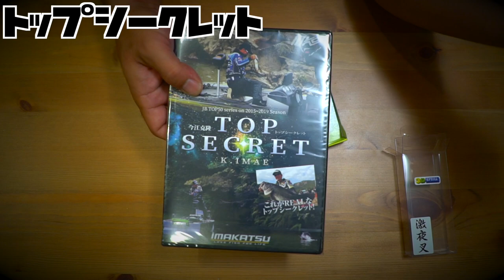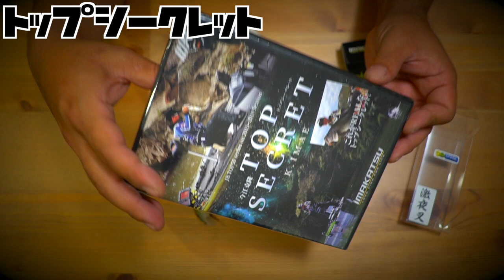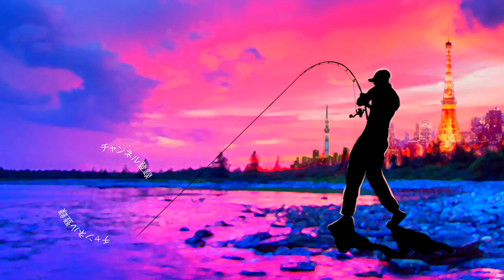今江克隆プロのDVD「今江克隆 トップシークレット 【限定ルアー特典付き】」激レアルアー付きでこの内容はエグ過ぎる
今江克隆プロのDVD「今江克隆 トップシークレット 【限定ルアー特典付き】」激レアルアー付きでこの内容はエグ過ぎるって事で楽しみにしていた映像作品が遂に登場しましたよ〜
しかもレアなルアーがおまけでついておりました！おまけの「激夜叉」は「GEKIASAゆずCUP限定販売」として極少数販売された人気のゲキアサシャッドのクランクベイト風バージョン！基盤リップよりも遥かに軽い極薄カーボンリップが採用された特別なルアーとしてイベントでの販売用に極少量生産された事があるルアーって事で非常に格好良いルアーですよ！

2020も気になる釣り道具が山盛り！NEW メタニウムの仕様に度肝を抜かれましたが、ステラSW、新しいツインパワーなども気になりますよね！バスロッドではゾディアスがカーボンモノコックグリップを搭載してリニューアルですね！デプスも10年ぶりに関東での出展との事で目が離せません！ギラギラコウゲキを筆頭に巨大なルアーを見るだけでもワクワクしますよね〜！
2020年度は引き続きデプスのコードネームバスやNZクローラーなどの激しい釣りからゲーリーヤマモトのワーム郡を駆使したライトリグの釣りなどなど関東のバス釣り場からホットな釣り動画をお届けして行く予定です。もちろん最新の気になるバスルアーもどんどん購入＆レビューしていきます

55アップしか釣れない！デプス「コードネームバス」に巨大バスが襲い掛かる衝撃映像